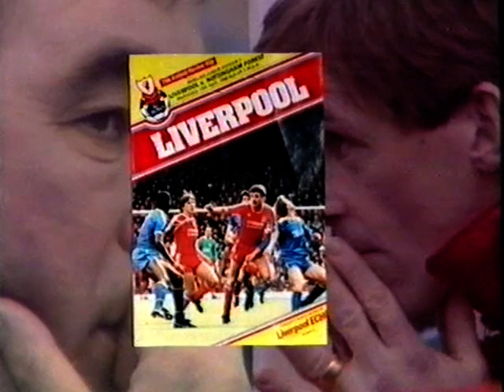Liverpool v Nottingham Forest (1989)